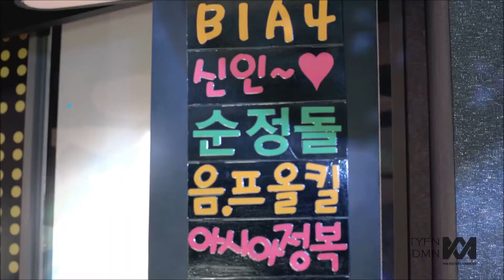B1A4 - Beautiful Target - M/V - Türkçe Altyazılı - (tyfndmn)